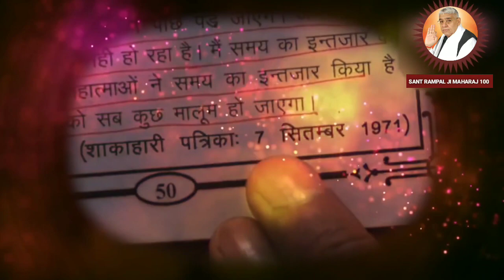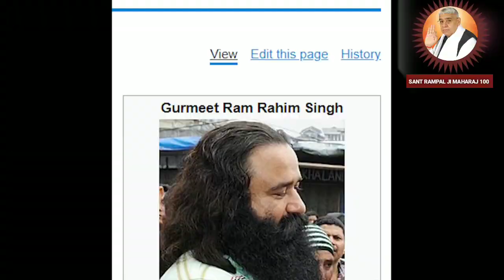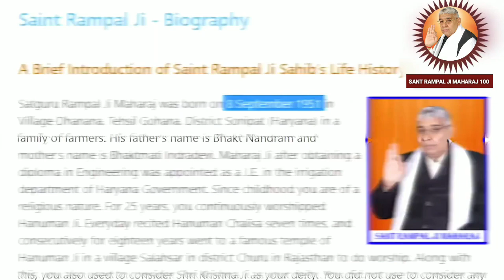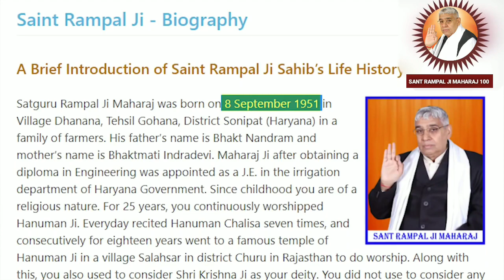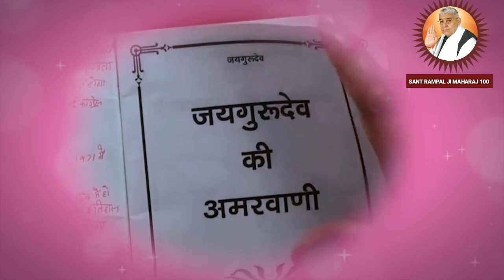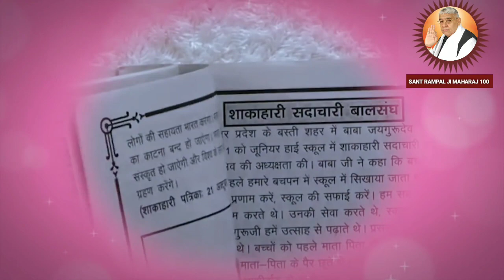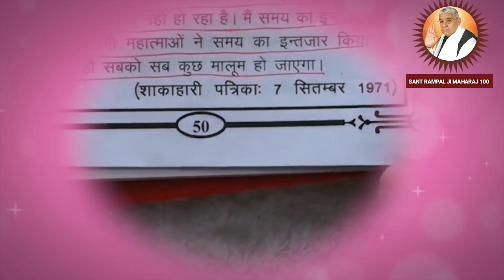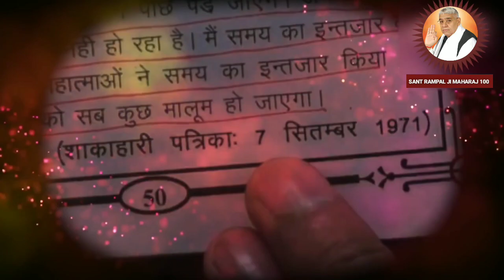Prophesies 2020 | Baba Jaigurudev Predictions |True Prediction of Nostredomas